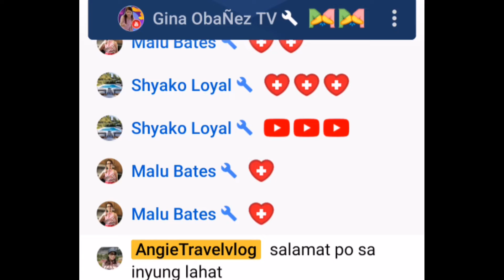phone holder from Daiso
Unboxing@AngieTravelVlog